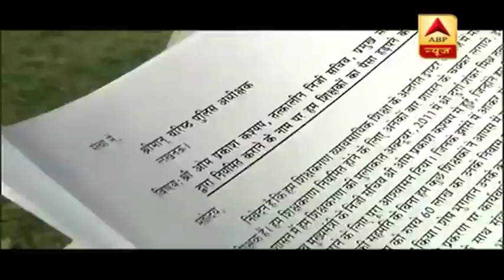ABP News Sting Operation: ओमप्रकाश कश्यप पर शिक्षक संघ ने लगाया रिश्वत लेने का आरोप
ABP News Sting Operation: यूपी सरकार में मंत्री ओपी राजभर के निजी सचिव ओमप्रकाश कश्यप पर शिक्षक संघ ने लगाया रिश्वत लेने का आरोप |